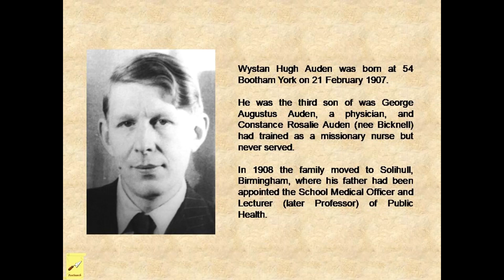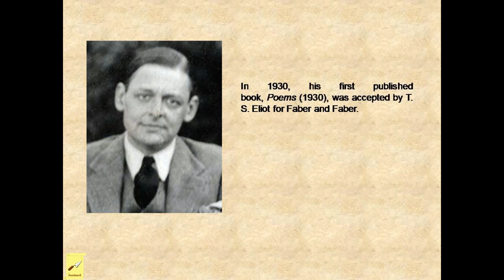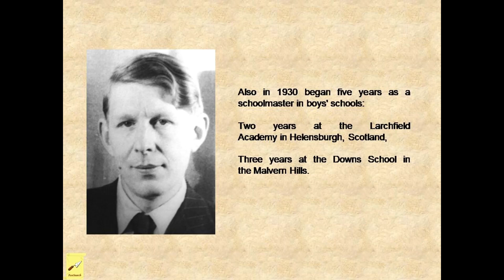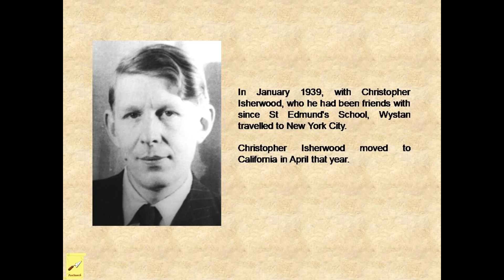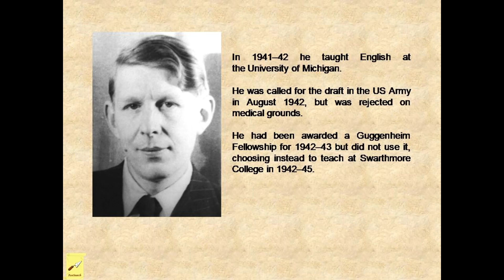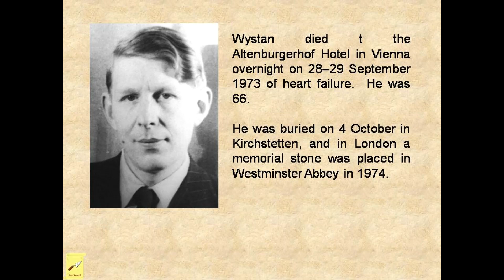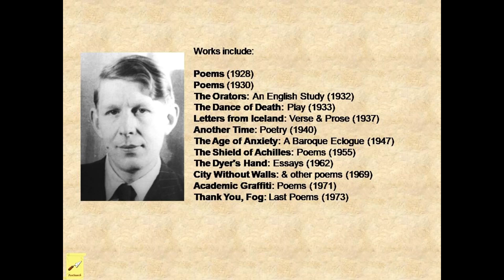On This Day - York - 21 February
Discover the events which happened in York UK on 21 February in past years.
1907 – Wystan Hugh Auden born (Poet).